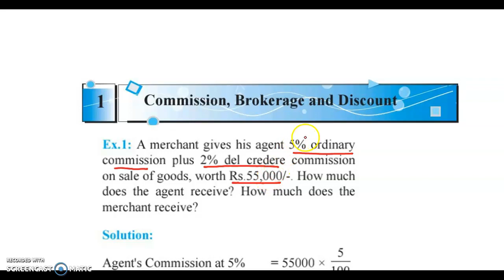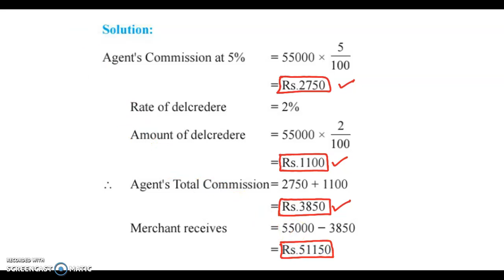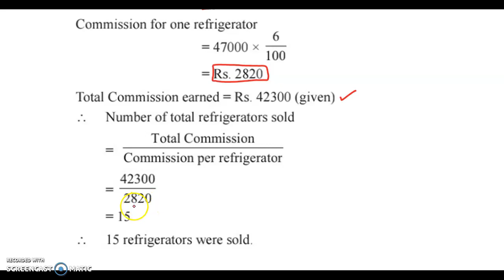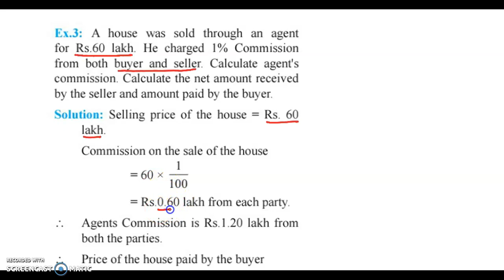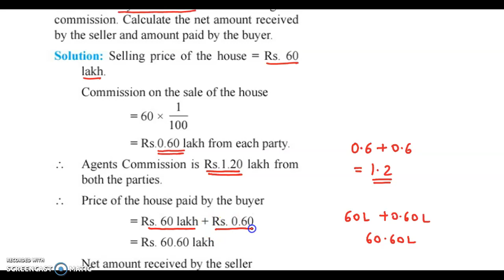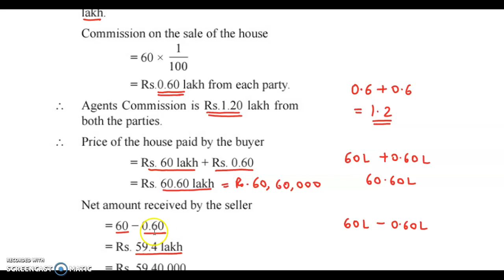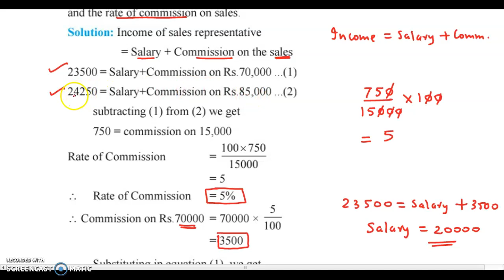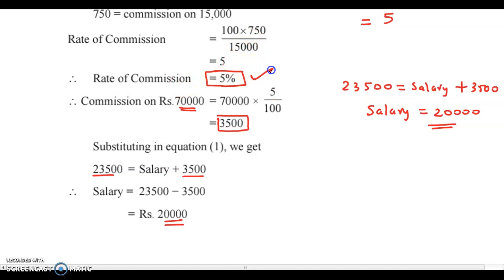Commission, Brokerage and Discount - Part 1 - Class 12 - Maharashtra Board - HSC - SYJC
Topic: Commission, Brokerage and Discount
Solved Examples Explained